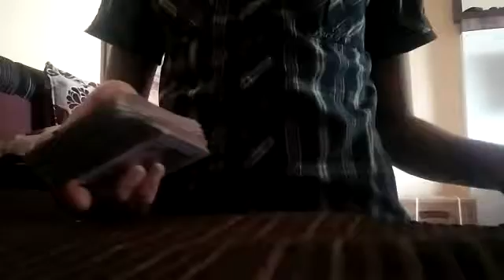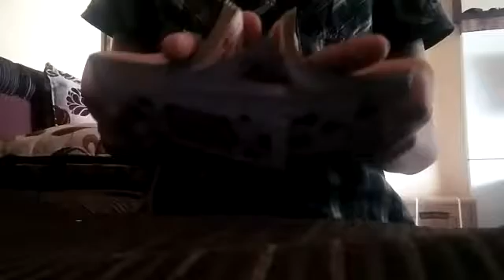Super cool card trick